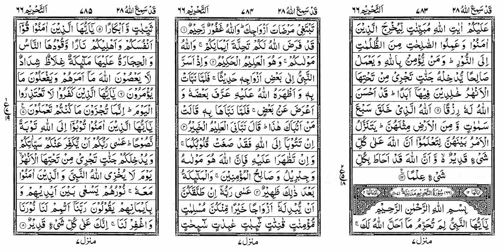0516 Suraha e Tahreem R1 - Tafseer E Quran Arabic to Urdu Audio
Tafseer E Quran of Suraha E Tahreem Rooku 1 Arabic to Urdu Translation Audio